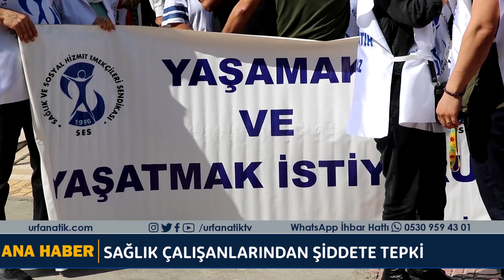Sağlık Çalışanlarından Şiddete Tepki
Şanlıurfa Tabip Odası ile Sağlık ve Sosyal Hizmet Emekçileri Sendikası Şanlıurfa Şubesi, Balıklıgöl Devlet Hastanesi’nde darp edilen hemşir ile ilgili basın açıklaması düzenledi.